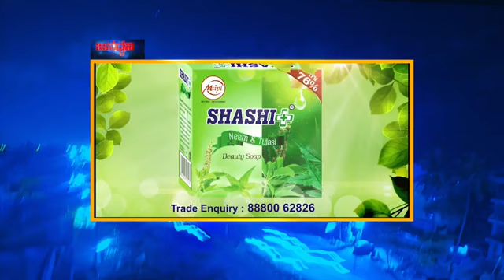ಚಿಕ್ಕ ಪ್ರಾಯದವರು ವೃದ್ಧರಂತೆ ಕಾಣದಿರಲು ಏನು ಮಾಡಬೇಕು? | ಯಾವಾಗಲೂ ಯಂಗ್ ಆಗಿ ಏನು ಮಾಡಬೇಕು? | Dr Tanmay Goswami